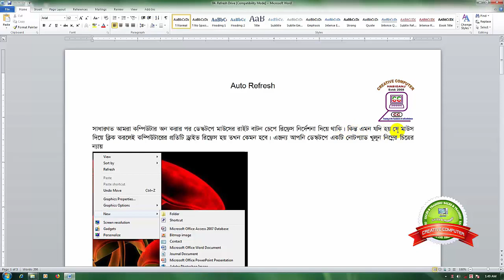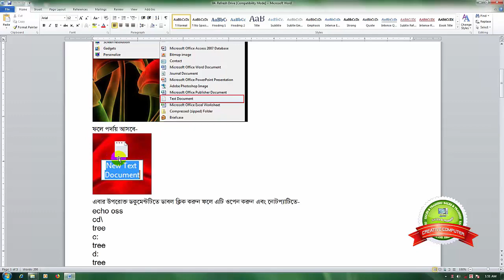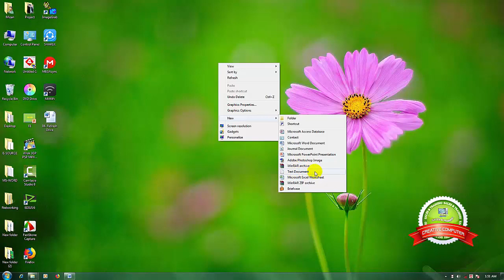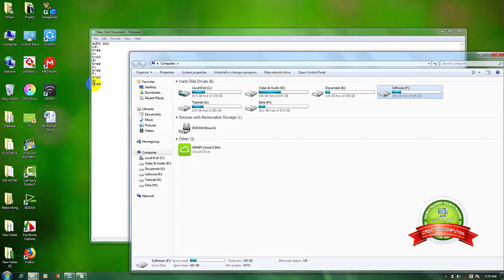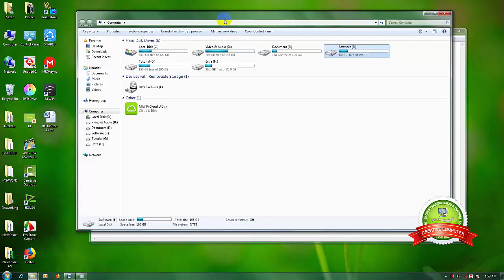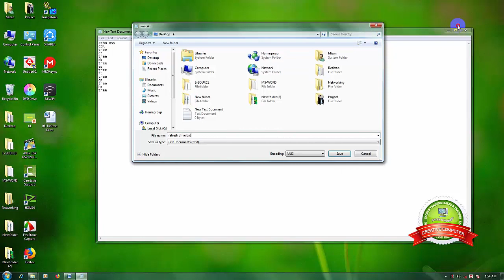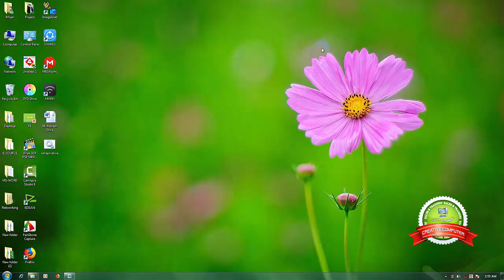How to Refresh All Drive in your Computer one Click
টিউটোরিয়ালে দেখানো হয়েছে কিভাব্ আপনি মাত্র একটি ক্লিক করে কম্পিউটারের সব ড্রাইভ রিফ্রেস করবেন

Refresh all drive # Mizan IT